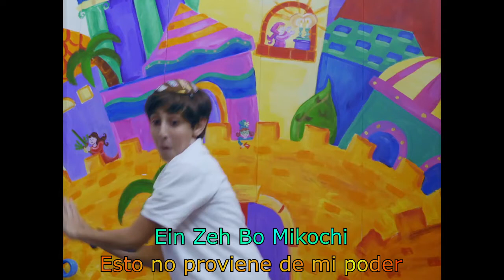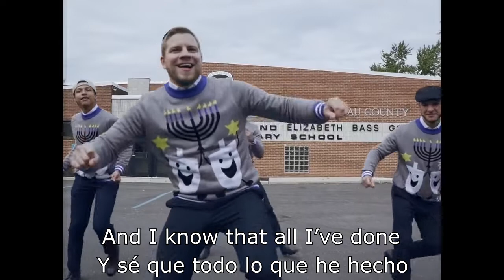Mordechai Shapiro - Lecha - Subtitulado en español -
All Copyright: Mordechai Shapiro
Todos Los Derechos de autor: Mordechai Shapiro
Song: Lecha
Canción: Lecha